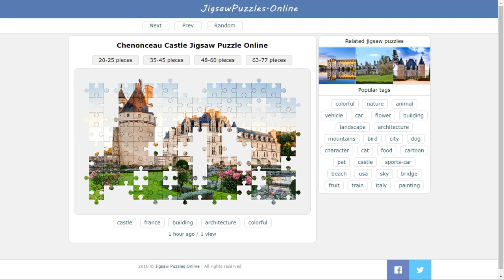Chenonceau Castle Jigsaw Puzzle Online